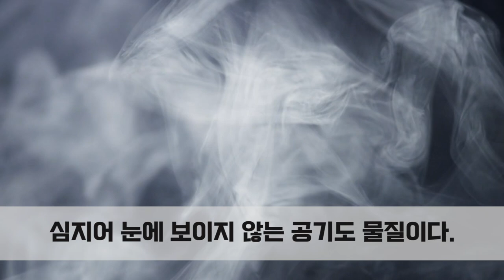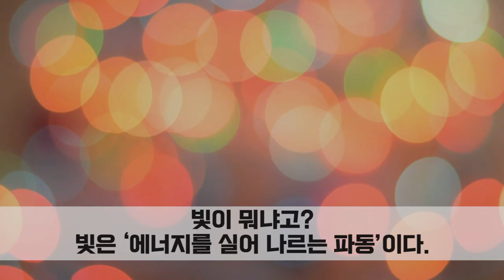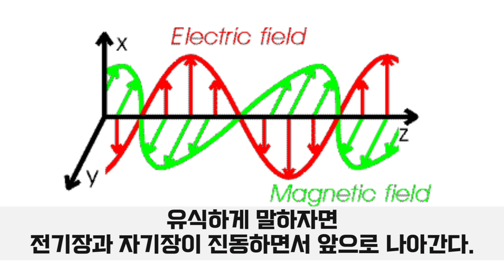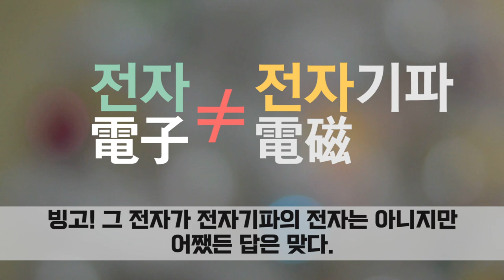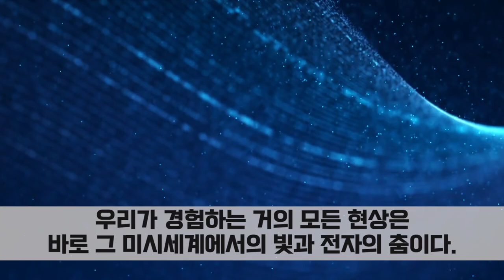[카오스 술술과학] 도대체! 빛이란 무엇일까?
빛시리즈1. 도대체! 빛이란 무엇일까?

(원고)
거울 속에 있는 자신의 모습을 보자. 거울 속의 나도 나일까? 당연히 내가 아니다. 여러분이 왼손을 올리면 거울 속 친구는 오른손을 올린다. 거울 속의 나는 내가 아니라 나의 빛이다. 빛이라는 허상이다. 도대체 어떻게 거울 반대편에 나와 똑같이 생긴 빛이 있는 걸까?

당연히 알고 있다고 생각했는데 막상 답하기 곤란한 질문들이 있다. ‘빛이란 물질일까?’도 그 중 하나이다.

빛은 물질일까? 우리가 주변에서 볼 수 있는 거의 모든 것은 물질이다. 주위를 살펴보라. 물질이 아닌 것이 있는가? 심지어 눈에 보이지 않는 공기도 물질이다. 그렇다면 빛은 물질일까? 상식적으로 물질이라면 뭔가가 있어야 하는데 빛은 그 뭔가가 없다. 편의상 그 뭔가를 질량이라고 하자. 빛은 실제로도 질량이 없다. 질량이 없다면 아예 없는 게 아닐까? 아예 없는 걸 우리는 어떻게 볼 수 있는 걸까?

빛이 어려우니 먼저 소리에 대해 생각해보자. 소리에는 질량이 있을까? 공기가 떠는 게 소리니까 소리는 곧 공기이고 따라서 질량이 있다고 우길 수 있을까? 공기가 떠는 게 소리는 맞지만 그렇다고 소리가 공기는 아니다.

소리는 파동이다. 공기를 구성하는 분자들이 진동하면서 만들어내는 게 소리다. 파동은 질량은 없지만 엄연히 존재한다.  질량이 없는데 어떻게 존재한다는 말일까?

존재한다는 것은 뭔가 영향을 미친다는 말이다. 영향을 미친다는 말은 과학적으로 에너지가 있다는 얘기다. 따라서 파동은 에너지로 존재한다. 그리고 소리가 그렇듯 빛도 파동으로 존재한다. 빛이 뭐냐고? 빛은 ‘에너지를 실어 나르는 파동’이다.

파동은 무언가가 진동하는 것이다. 소리는 공기가 떠는 것이고 파도는 물이 진동하는 것이고 지진은 땅이 흔들리는 것이다. 그렇다면 빛은 무엇이 진동하는 걸까? 빛은 빛 자체가 진동한다. 유식하게 말하자면 전기장과 자기장이 진동하면서 앞으로 나아간다. 전기가 자기를 진동시키고 자기가 전기를 진동시키고. 그래서 빛을 ‘전자기파’라고 부르기도 한다. 기억하자, 전,자,기,파!

인간이 만들어 낸 언어 중에 ‘이게 바로 빛이야’라고 말할 수 있는 게 있다. 1861년 처음 우리에게 알려진 이것은 빛이 어떻게 생기는지 그리고 어떻게 움직이는지를 정확히 표현한다.

짜잔~ 바로 맥스웰방정식이다. 영국의 과학자 맥스웰은 이 방정식으로부터 우리가 보통 ‘빛’이라 부르는 가시광선도 전자기파의 일종이라는 사실을 깨달았다. 그래서 우리는 이제 전파도, 적외선이나 자외선도, 가시광선과 X선도 모두 전자기파의 한 가족이라는 사실을 알고 있다.

빛은 어떻게 생길까? 빛은 파동이라고 했으니 뭔가를 흔들어야 생길 것 같다. 농담이지만 빛이 전자기파라 했으니까 전자를 흔들면 생길까? 빙고. 그 전자가 전자기파의 전자는 아니지만 어쨌든 답은 맞다. 보다 과학적으로 말하면 ‘전기를 띤 입자가 가속도 운동을 하면 빛이 생긴다’.

그림에서처럼 전자가 진동하면 전자기파가 발생하고 그 전자기파는 다른 쪽에 있는 전자를 움직인다. 공기의 진동이 여러분의 고막을 진동시키듯이 전자기파가 우리 망막의 전자를 진동시킨다. 그것을 우리는 빛이라고 지각한다. 전자는 빛을 춤추게 하고 빛은 다시 전자를 춤추게 한다.

빛은 이처럼 전자라는 아주 작은 세계가 우리에게 보내는 신호다. 우리가 경험하는 거의 모든 현상은 바로 그 미시 세계에서의 빛과 전자의 춤이다. 빛은 미시세계와 거시세계를 이어주는 정보의 메신저다.